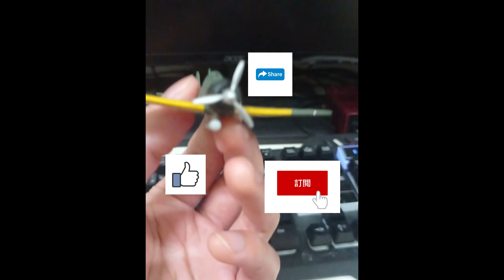【戰爭雷霆 War Thunder】最佳拍檔??? Panther D | 帶新手系列EP2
:也歡迎留言想看的載具，我會盡量出給大家的
My videos are based on war thunder gameplay, if you want to see any vehicle from war thunder, plz leave a comment under my video.